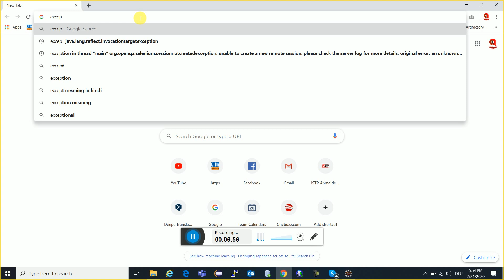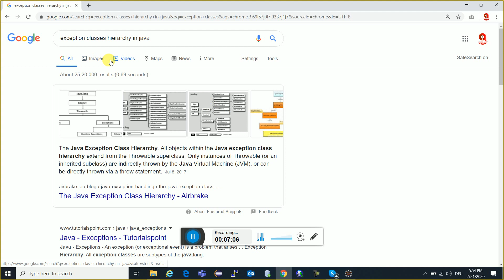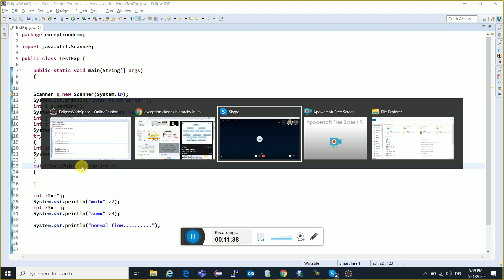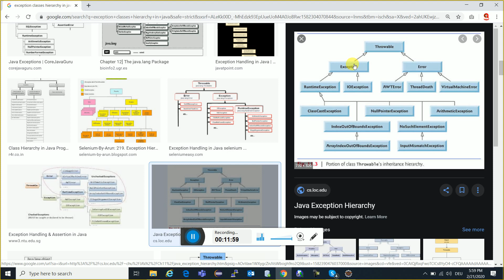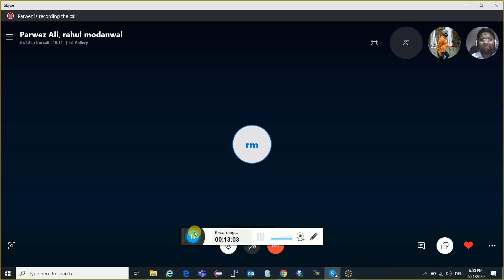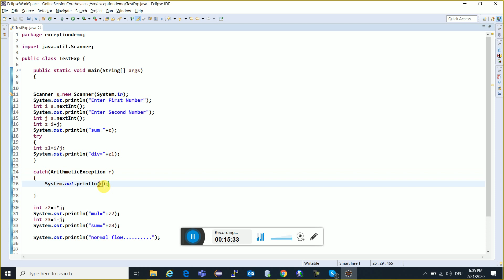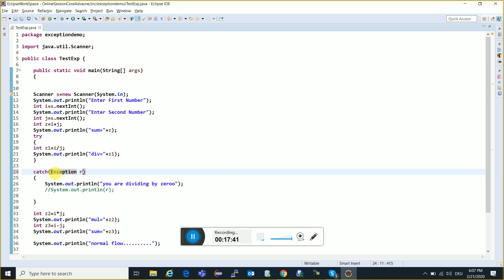Core Java Online Training Session 115 | Java Tutorial in Hindi | Java Tutorial For Beginners